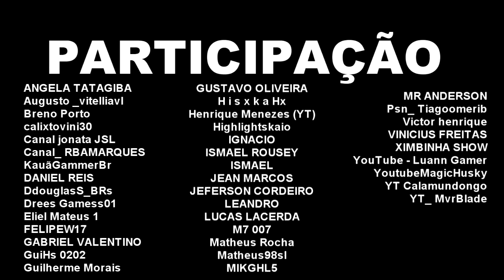R6 DAS DORGAS - HIGHLIGHT COM INSCRITOS #2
Esse vai ser o nome dessa série que vou juntar todos os clipes que vocês mandam e fazer uma edição doideira dorgas igual nesse vídeo e talvez melhores que esse :) espero que gostem e não esquece do LIKE para que eu possa continuar com essa série S2.

COLOQUE SEU NOME NO ARQUIVO DO VÍDEO PRA FACILITAR O TRABALHO E POR FAVOR NÃO MANDE VÍDEO EDITADO COM MUSICA,SÓ QUERO O VÍDEO PURO DE 1 MINUTO.